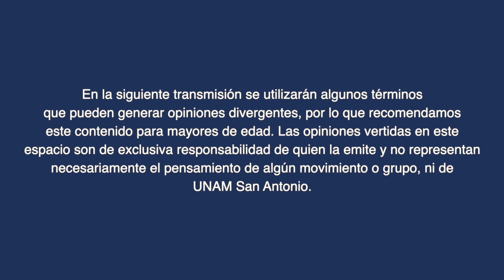Masculinidades Diversas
El Foro Internacional de Estudios de Género y Diversidad de la UNAM San Antonio, presenta al Mtro. Rogelio A. Laguna García.